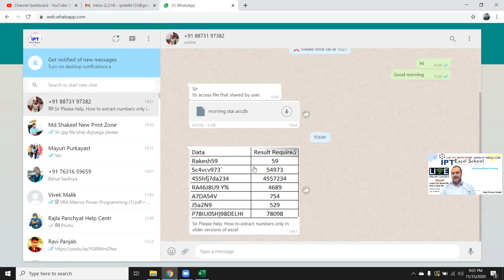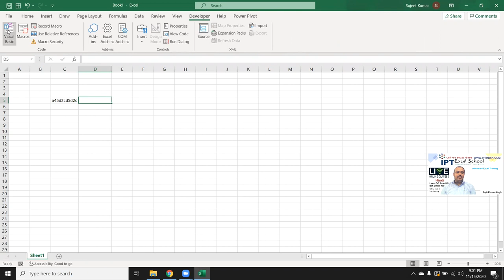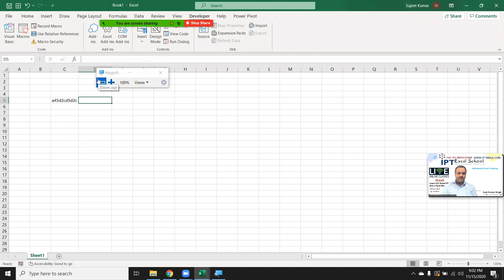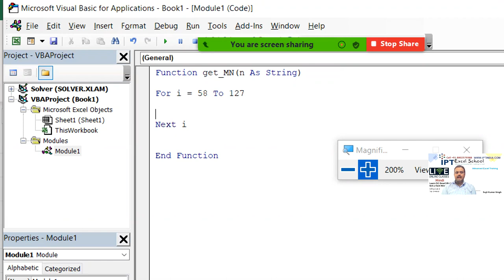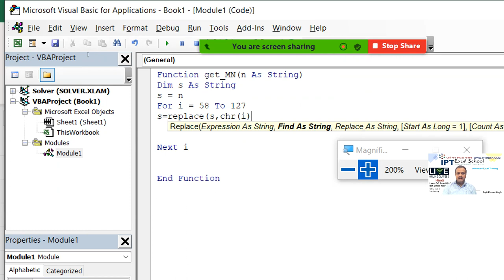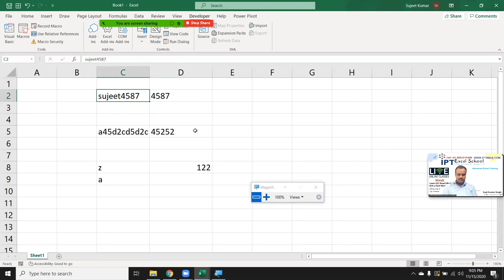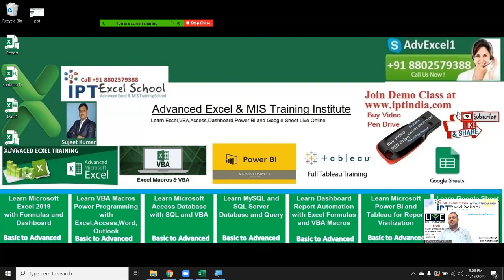Sir Please help, How to extract numbers only in older versions of excel